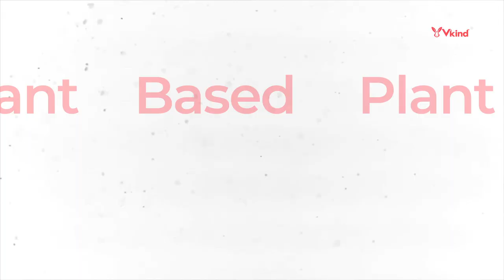Uncover the Secrets to Becoming Your Own Inspiration with Tracye McQuirter: A Vegan Trailblazer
Vkind Connects Interview: Tracye McQuirter is in the House

How Tracye McQuirter Reinvents Herself - and You Can Too!

Over the last three-plus decades, Tracye McQuirter, MPH, has been a source of inspiration and empowerment for an untold number of animal welfare activists, public health professionals, and nearly everyone in the vegan community. The superstar public health nutritionist, vegan activist, and bestselling author of Ageless Vegan and By Any Greens Necessary sat down with Dr. Shabnam Islam for the latest episode of Vkind Connects.

McQuirter shares her inspiring, fascinating story on her journey towards becoming vegan, building acceptance for the vegan lifestyle within the Black community, and authoring two tremendously successful books because there were no vegan books at the time that were geared towards Black women. She also led the 10,000 Black Vegan Women Movement, a groundbreaking public health campaign that promotes plant-based nutrition and community support to address preventable health crises among African American women.

And yet, this doesn’t even encompass all the wonderful things that Tracye McQuirter has done for the world. Trust us, you won’t want to miss this episode, and you’ll soon learn why Tracye is an inspiration to the Vkind team.

♡ GET MORE VKIND!